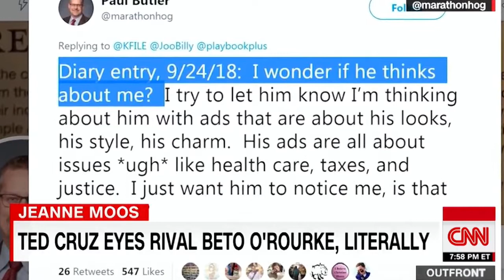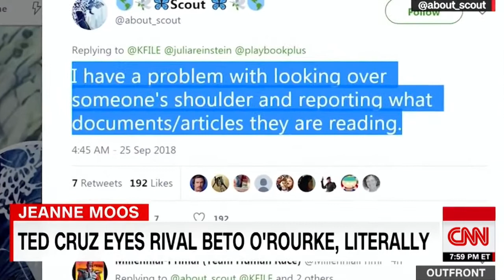Ted Cruz Airplane Photo Going Viral